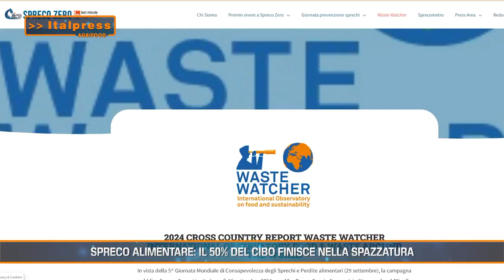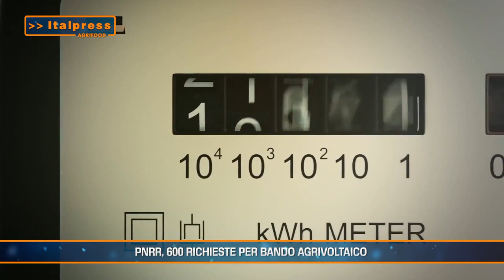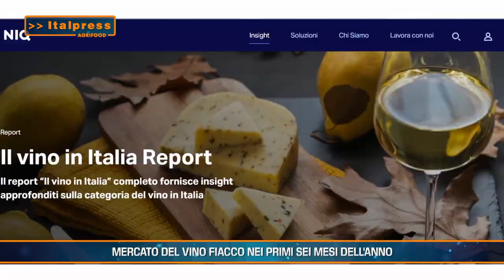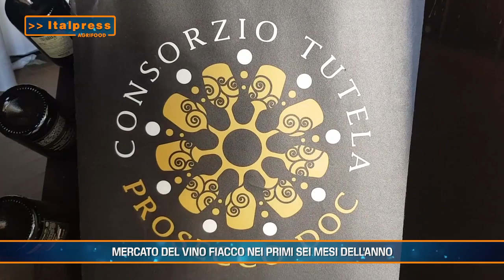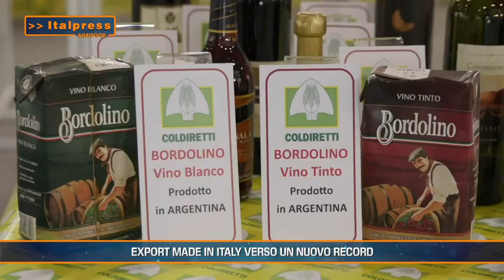agrifood magazine 1892024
Agrifood Italpres 18 settembre 2024